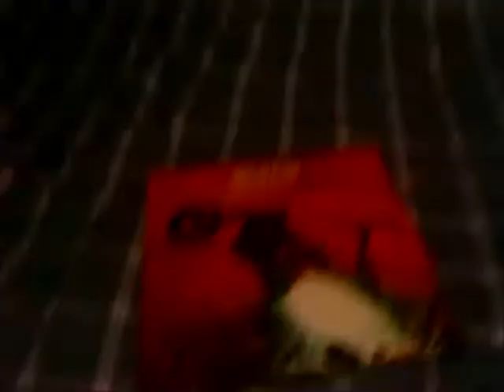An Observation of Gravity (Gravity doesn't care how pretty you are)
Gravity doesn't care how pretty you are. Observe as the amazing force of gravity takes hold of five random objects.